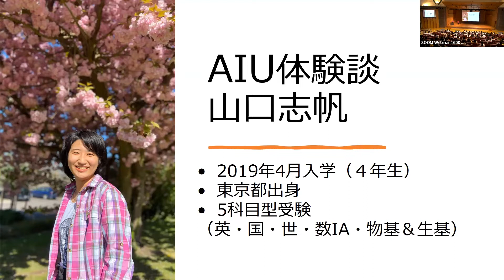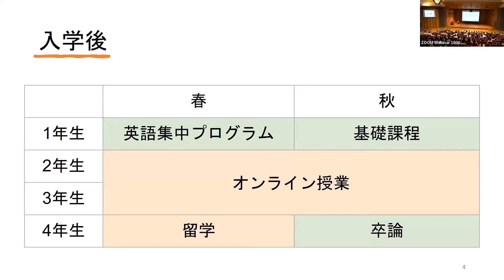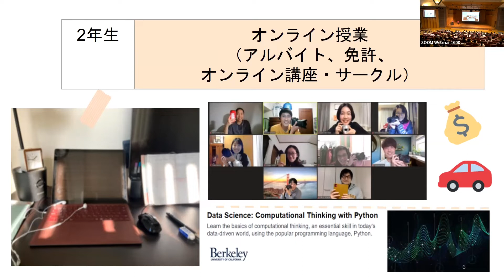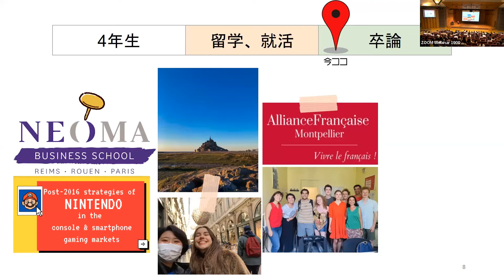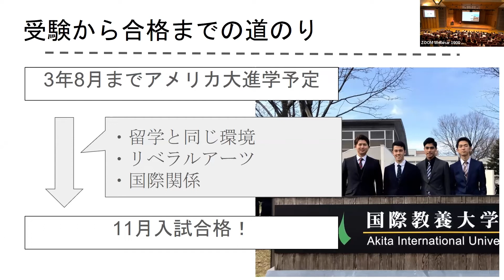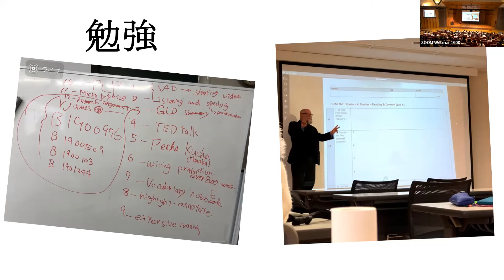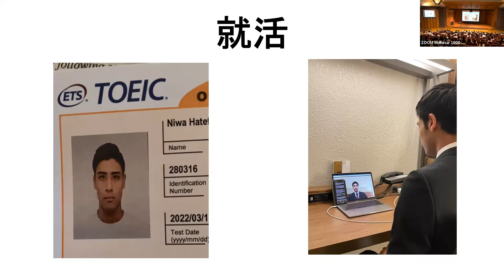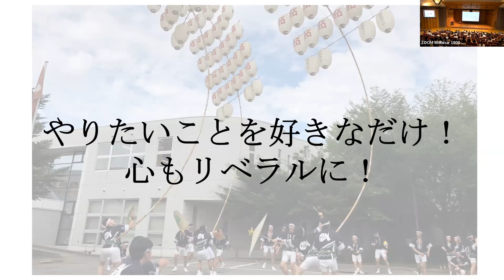国際教養大学 Open Campus Online 2022 在学生体験談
2022年9月18日（日）に実施した在学生体験談の見逃し配信です。